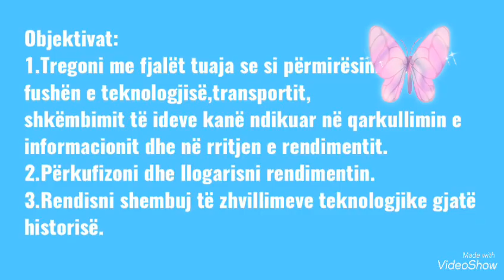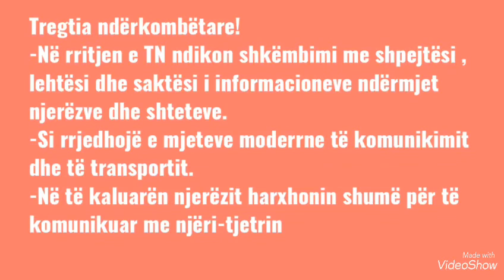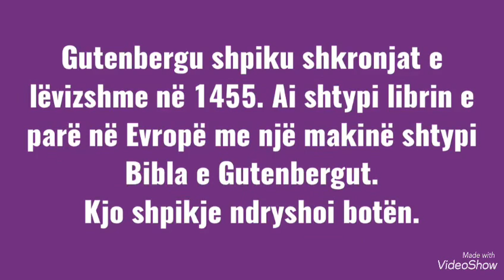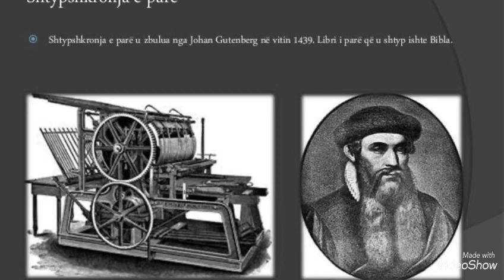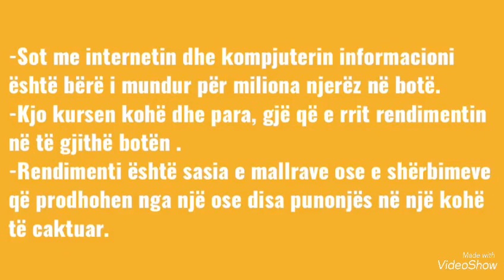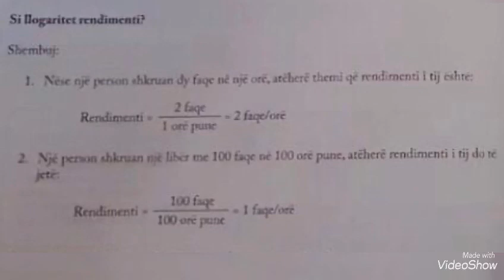Qytetari 6 Bota e fjalëve